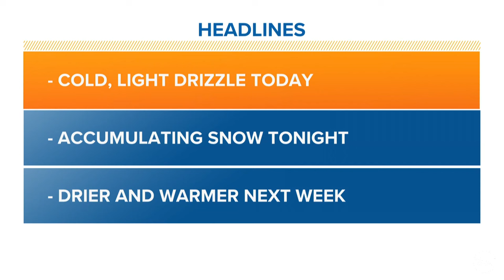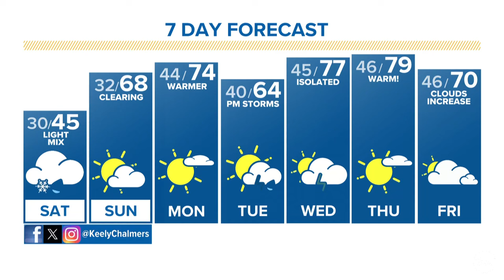Latest Forecast | Snow likely for Denver tonight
It's another gray and dreary day today but snow will move into the metro area later tonight, with a few inches of accumulation looking likely.

9NEWS (KUSA) is located in Denver, Colorado.